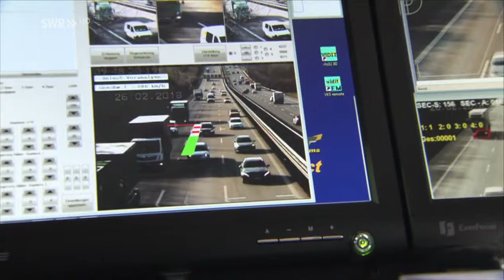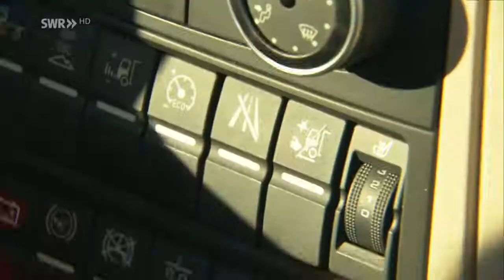Gefährliche LKW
⬧2017 sind allein in Baden-Württemberg 111 Menschen bei LKW-Unfällen gestorben. Helfen mehr Kontrollen?